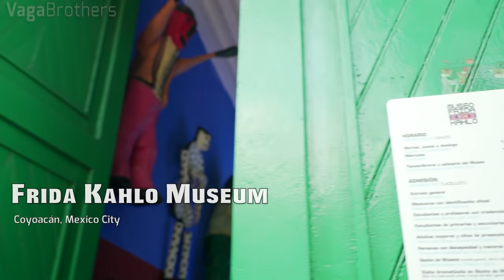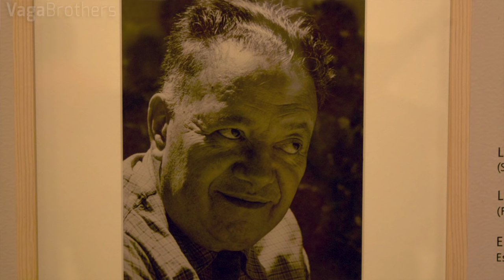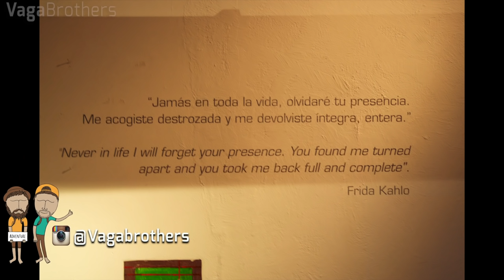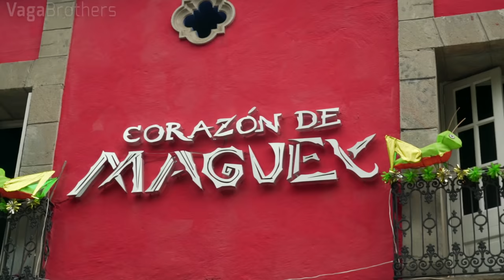Unbelievable Street Art of MEXICO CITY | CDMX Travel Vlog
Mexico City is one of the world's most creative cities - from Diego Rivera and Frida Kahlo, up to the Street Art Chilango movement.

Produced with the support of Fondo Mixto de Promoción Turística (Mexico City Tourism Trust). For more travel inspiration on CDMX, check them out online

We're Alex and Marko Ayling, vagabond brothers on a mission to explore the world through the people we meet.   Stay curious & keep exploring!

Help us fund out travels  If you are going to buy something from Amazon, click on the links below before you make your purchase and we'll get a percentage of your final sale.  Cheers!

This film was made with:
- Sony A7rii